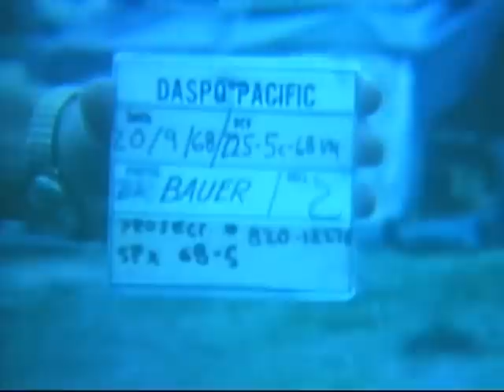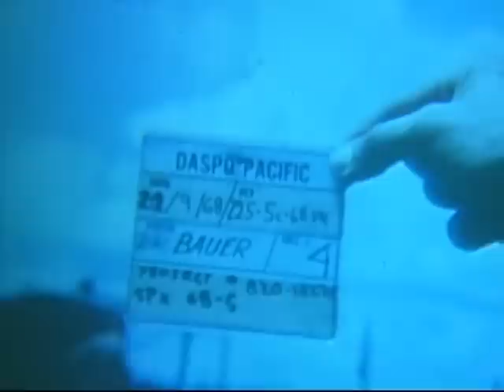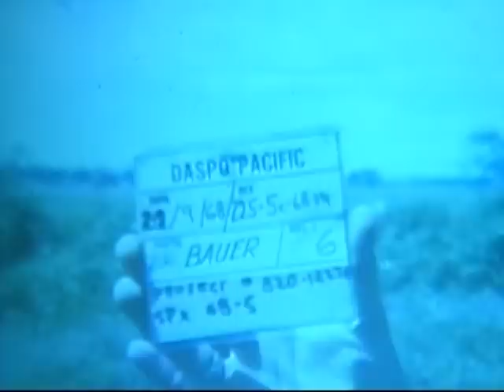COMBAT RIFLE COMPANY (25TH INFANTRY DIVISION)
COMBAT RIFLE COMPANY (25TH INFANTRY DIVISION) - DVD Copied by Thomas Gideon - National Archives and Records Administration 1968 - ARC Identifier 32164 / Local Identifier 111-LC-53401 - Department of Defense. Department of the Army. Office of the Deputy Chief of Staff for Operations. U.S. Army Audiovisual Center. (ca. 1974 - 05/15/1984). Summary: Soldiers place charges on 107mm mortar rounds. Soldier cleans sight of 107mm mortar. He places sight on mortar tube. Soldiers clean mortar. Cover is placed over mortar tube. Officer briefs patrol on mission. He points to map. Soldiers listen. Soldiers walk in wet sandy terrain as they leave base camp. Soldiers prepare to cross paddy. Soldier on dike probes for booby traps. Soldiers slosh thru water of paddy. Soldiers take up positions; wait to move out. Soldiers pass cart; cross field. Soldiers jump across small stream. Soldier uncovers booby trap on dike. He disarms it. Soldiers slosh across rice paddy. Soldiers walk in brush; take cover.Soldiers approach bomb-wrecked house. VS, soldiers search in brush. Soldiers set up M-60 MG. Officer watches. Soldiers start back to base camp. They walk in brush, on rice paddy dike; cross wet sandy terrain. Shelters of base camp. Soldiers clean 107mm mortar. Soldiers set charges on mortar rounds. VS, soldiers clean mortar, talk.